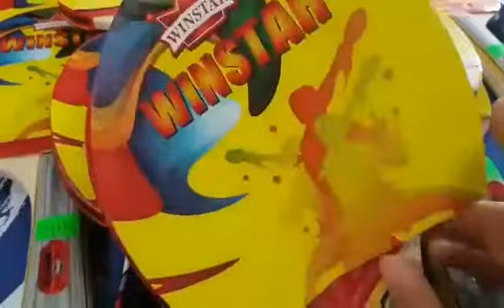vợt bóng bàn winstar 1sao 👉100k 1cây👉có túi đựng vợt 👉 vợt bóng bàn giá rẻ, vợt bóng bàn, 0909638153